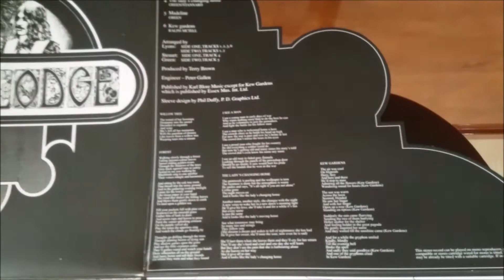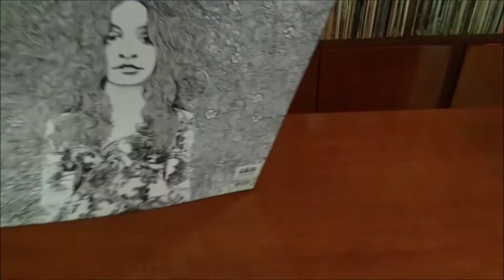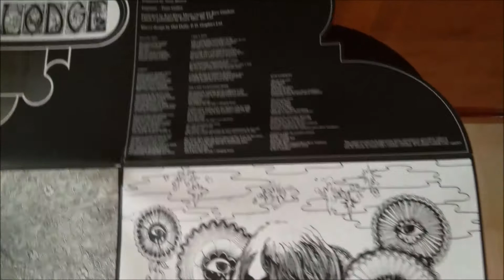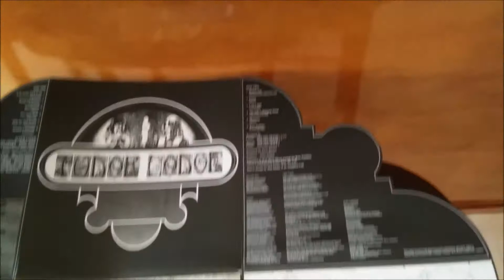Tudor Lodge-Forest (UK1971)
Tudor Lodge is an English folk music ensemble, which was formed in 1968, featuring John Stannard and Roger Strevens. The group started playing at the White Horse in Reading, England, and later made appearances at other clubs on the folk circuit. In 1969, Lyndon Green replaced Strevens and within a year, they were joined by the American singer and flautist, Ann Steuart. This new line up of Tudor Lodge, Stannard, Green and Ann Stuart successfully gigged the south east English folk circuit for the next two years, playing at numerous venues, including the Troubadour and Les Cousins clubs in London.
Teaming up with manager Karl Blore towards the end of 1970, Tudor Lodge signed by Vertigo Records and their first self-titled album was released in 1971. The original vinyl copy of the album is rare and commands a high price. After which the band played at larger venues, including the Cambridge Folk Festival and the Weeley Festival in Clacton.